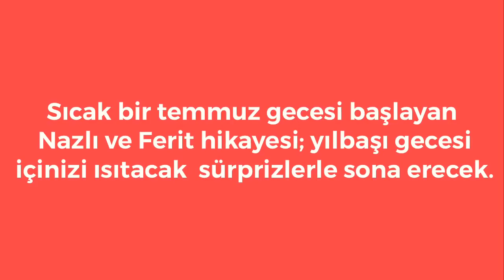DOLUNAY FİNAL FRAGMANI 27.BÖLÜM BİTİYOR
DOLUNAYIN FİNAL FRAGMANI DOLUNAY BİTİYOR 27.BÖLÜM